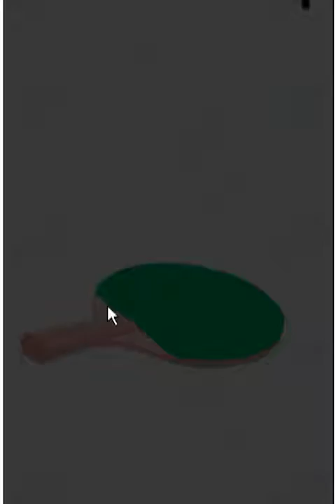Ping pong challenge flash game best score 10